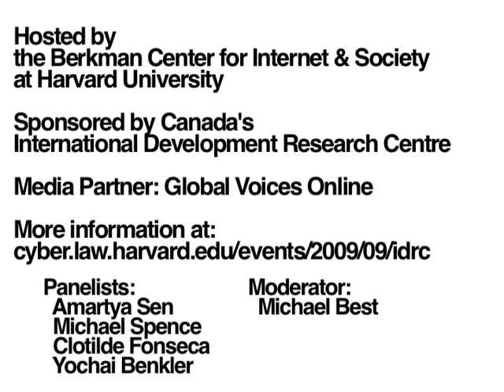Communication and Human Development: The Freedom Connection?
Professors Michael Spence and Amartya Sen join leading ICT (Information-Communication Technology) experts Yochai Benkler and Clotilde Fonseca in a public discussion of the role of communication and ICTs in human development, growth and poverty reduction. Michael Best will moderate the discussion. What has changed, been learned, not been learned, needs to be learned, needs to be done most urgently?

This talk was organized by the International Development Research Center, and hosted by the Berkman Center for Internet and Society at Harvard University on September 23, 2009.